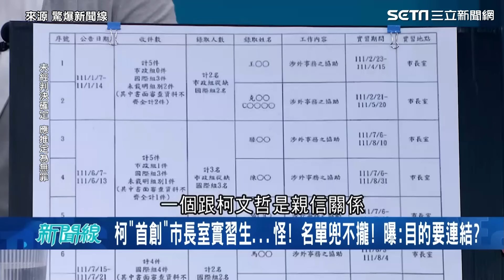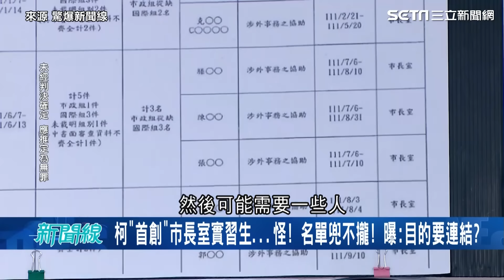柯文哲找橘子當市府實習生被抓包 直接不藏了「佔社會局機要位子」 爆柯媽安插當眼線？ 許淑華質詢還遭酸管那多：趕快嫁人嫁一嫁就好｜94要賺錢